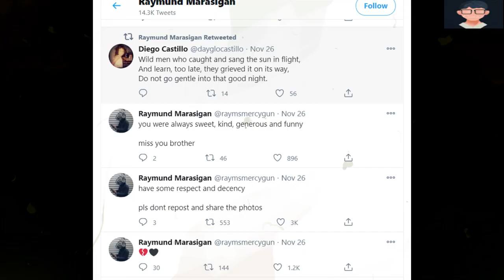REST IN PEACE JAMIR GARCIA | SLAPSHOCK | KAPITAN SAYOTE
RIP LODI REST JAMIR GARCIA SLAPSHOCK